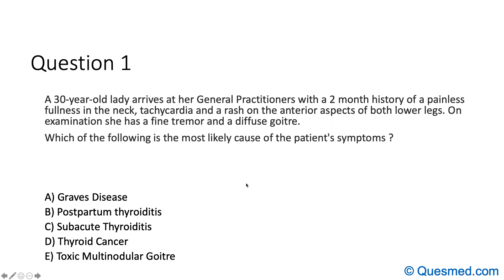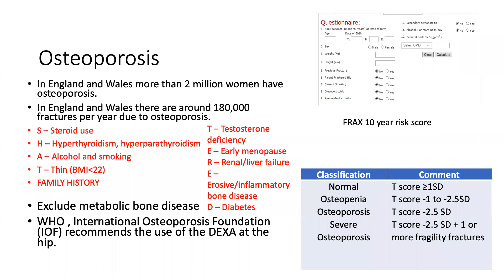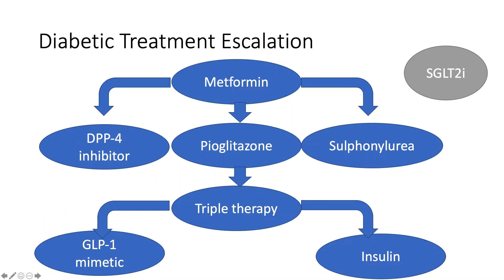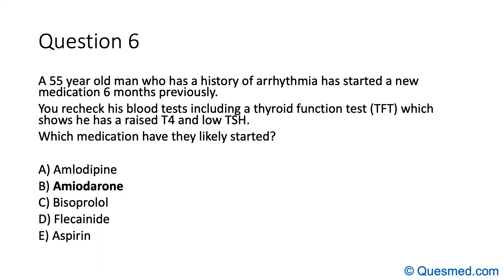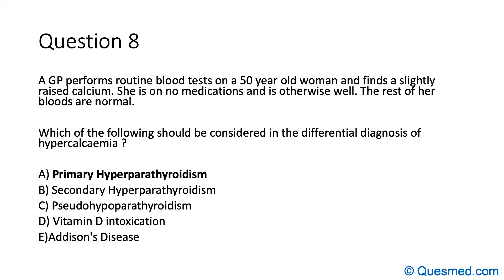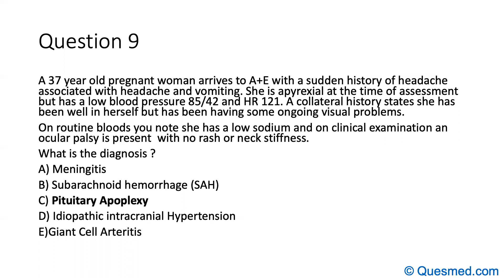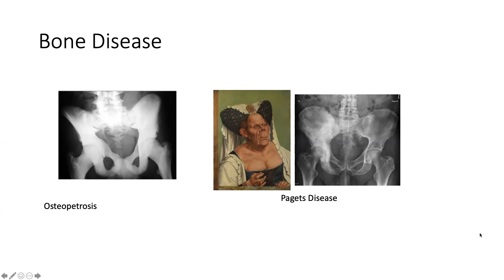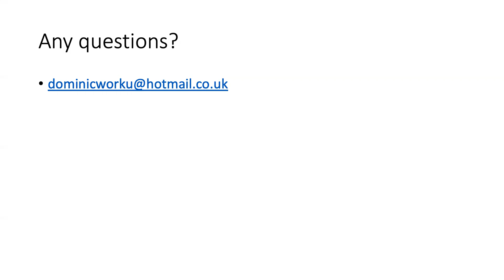UKMLA AKT Endocrinology: Common Presentations and Management | Multiple Choice Questions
UKMLA AKT

If you're revising for OSCEs, check out our new OSCE Practice Platform which has over 160 OSCE Station Marksheets you can revise on your own, with friends on an audio Group Study or by finding Study Buddies across the world to revise with. Available on Web and iOS/Android

If you’re revising for written SBA exams, have a look at our next generation Qbank which contains 8000+ questions, 15000+ flashcards, 1000+ notes accessed via web and offline iOS/Android app

The Quesmed OSCE video series was written, developed and produced by a team of senior doctors in United Kingdom in collaboration with medical students to help make learning OSCEs easier.

Learn about how to approach Single Best Answer Questions in Endocrinology!

Developed by the team at Quesmed.com: A next generation question bank with thousands of questions, flashcards and a full book of online notes!

More about the presenter:

Dr Dominic Worku is an Internal Medicine Trainee at St Georges Hospital, London with an interest in infectious diseases, Oncology and Haematology. He graduated from University of Birmingham in 2017 with MBChB and BSc (Hons). Since then he has published 12 peer reviewed papers and is an editor and reviewer for 5 international journals. He is currently completing a PG Certificate in Oncology and is due to start a PG Certificate in Medical Education.